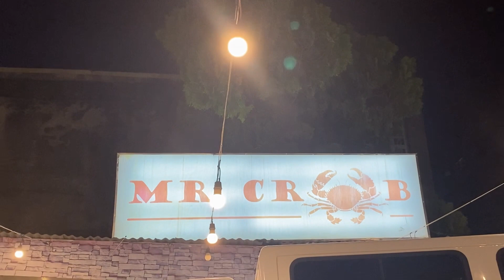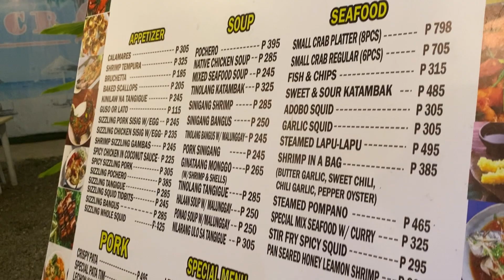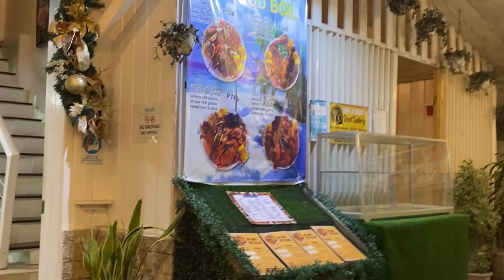Foodtrip at Mr. Crab Capitol Site, Cebu City | Mai Kuh